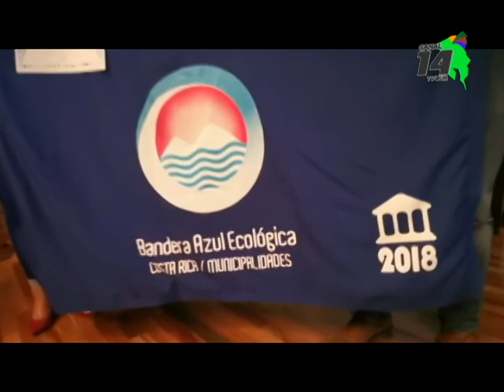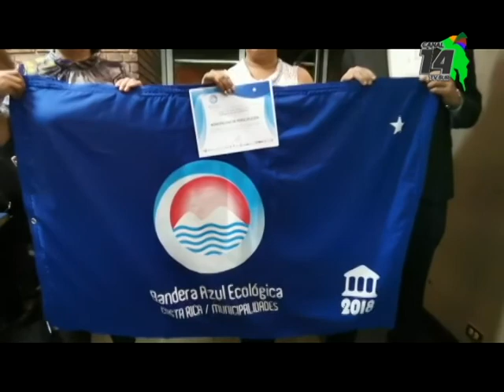Tres municipalidades de la Región Brunca lograron Bandera Azul